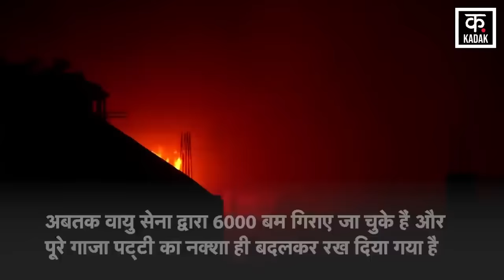Israel Hamas War : 250 बंधकों को छुड़ाती दिखी Israeli Army, Operation का LIVE VIDEO चौंक जाएगे!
The war between Israel and Hamas, which started on October 7, continues for the seventh day. Israel's IDF has released footage of the operation conducted on October 7. In which it is seen that Israeli soldiers are entering a compound and rescuing the hostages. IDF has released its body cam footage on social media platform X. IDF wrote that 250 hostages held by terrorists were rescued. Along with this, IDF has also written that 'more than 60 terrorists of Hamas have also been killed.

इजरायल और हमास के बीच 7 अक्टूबर से शुरू हुआ जंग सातवें दिन भी लगाता जारी है. इजरायल की IDF ने 7 अक्टूबर को चलाए गए ऑपरेशन का फुटेज जारी किया है. जिसमें दिख रहा है कि इजरायली जवान एक परिसर में घुसकर बंधकों को छुड़ा रहे हैं. IDF ने इसका बॉडी कैम फुटेज सोशल मीडिया प्लेटफॉर्म एक्स पर जारी किया गया है. IDF ने लिखा आतंकियों द्वारा बंधक बनाए गए 250 बंधकों को छुड़ा लिया गया. इसके साथ ही IDF ये भी लिखा है कि 'हमास के 60 से अधिक आतंकियों को भी ढेर कर दिए गए हैं.